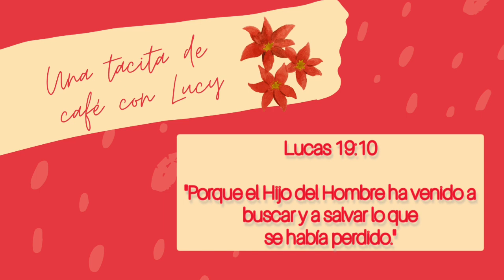"El Salvador" Una tacita de café con Lucy☕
Arranger: Eliezer Mota
Autor:Josh Groban
Singer: Lucy Cruz